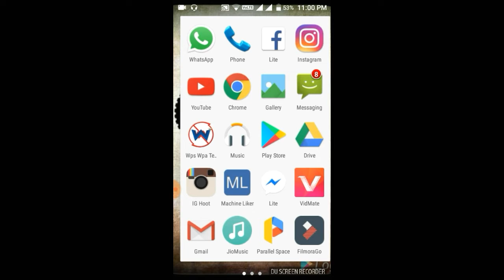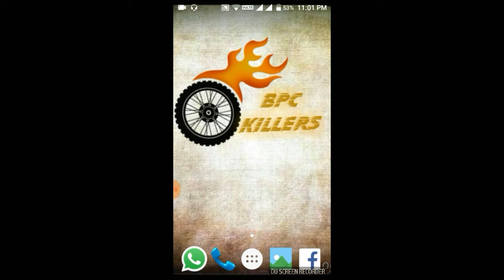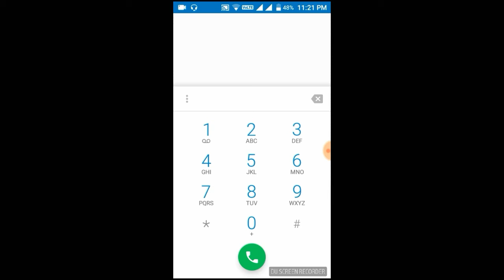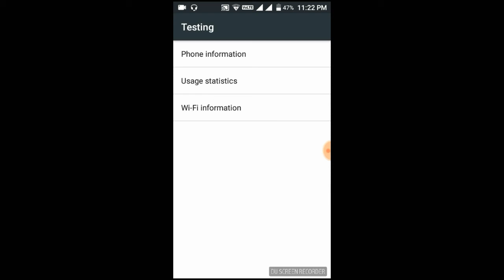ANDROID MAGIC CODE andrioid magic code andrioid hack Moto X4, Oneplus 5T, Jio Latest,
Gusy in this video iam showing you a code which is use full for all to see wt was used by someone who tooks your phone from you and you can see more information about your phone
Followus :Kevin prakash
                 : Mohammad Sameer Khan
                 : Mohammad Khadeer